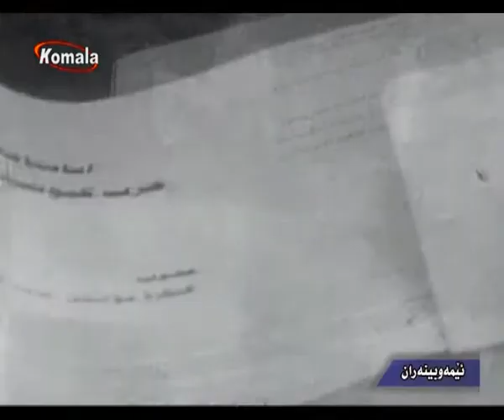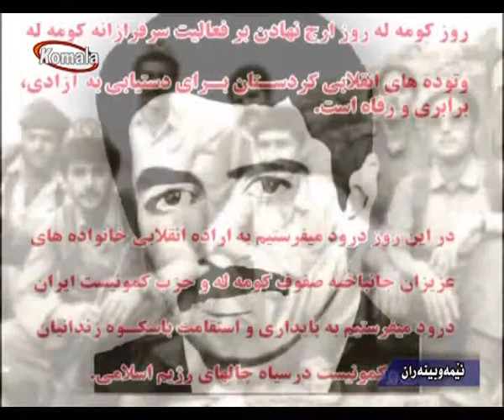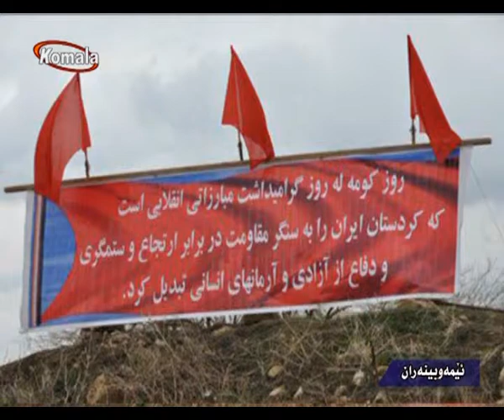ئیمه و بینه ران